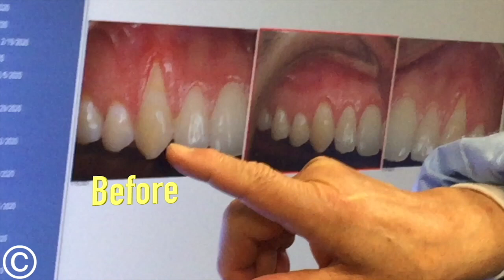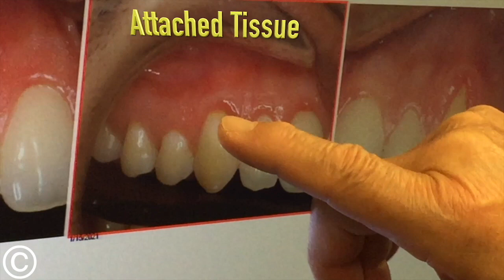PATIENT TESTIMONIAL - B. Martinez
Pinhole® Surgical Technique: After 1 Year On Upper Canines on patient B. Martinez

The Pinhole surgical technique is a minimally invasive procedure that allows us to restore the level of a patients gums after they have receded. Exposed areas of root surfaces can become sensitive and are prone to developing cavities.

Pinhole® Surgical Technique™ requires no cutting, no stitches, virtually no downtime and can often be completed in less than an hour.

The benefits of Chao Pinhole Surgical Technique

Alhambra Dental
Alhambradental.com